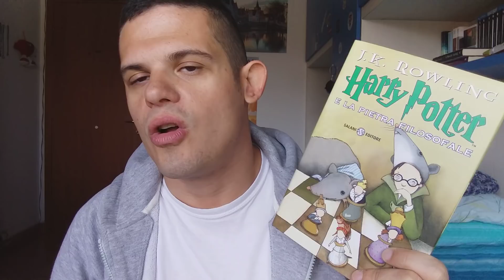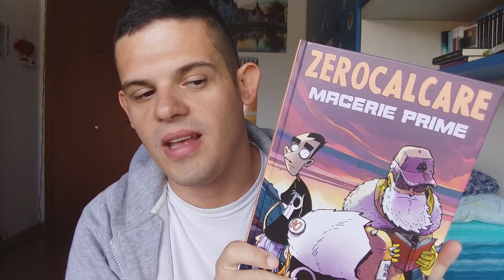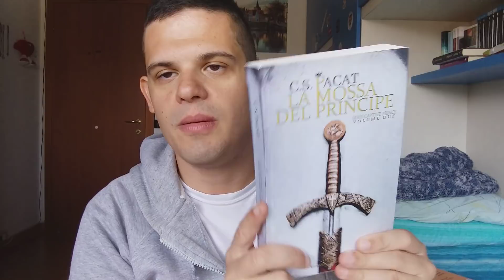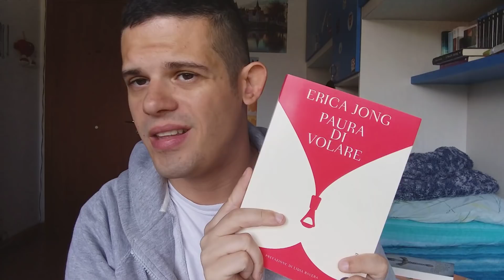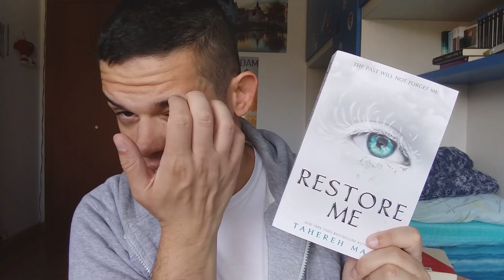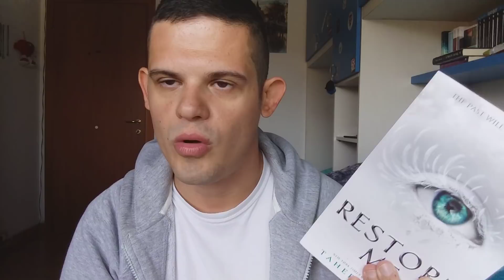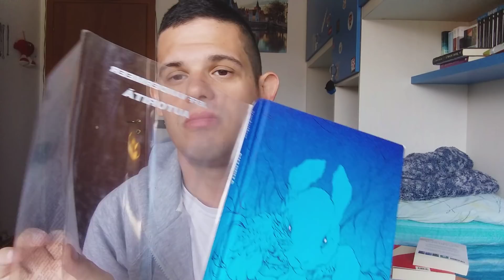IL TAG DELL' UBRIACONE -the drunk book tag